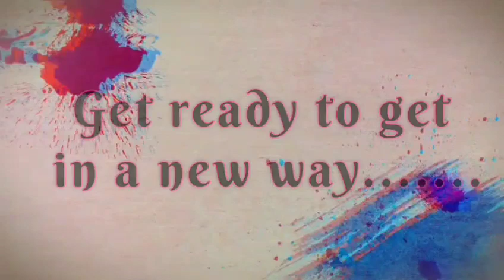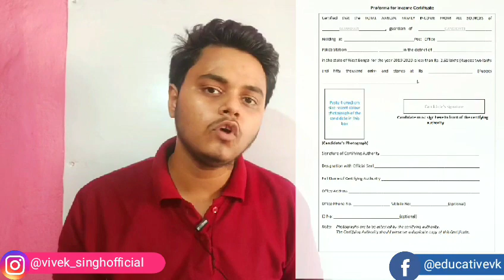WBJEE TFW Scheme | TFW Meaning | TFW Kya Hota Hai | TFW Certificate Kaise Banaye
Wbjee tfw scheme / tfw meaning / tfw kya hota hai
tuition fee waiver scheme for engineering
tuition fee waiver scheme eligibility
tfw scheme
tfw certificate kaise banaye
tfw certificate format
wbjee 2020
wbjee tfw counselling